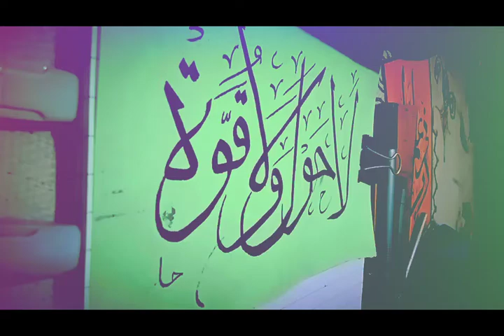La hawla wala quwwah (لَا حَولَ وَلا قُوّة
(لَا حَولَ وَلا قُوّة)